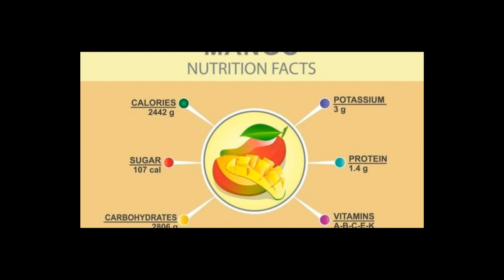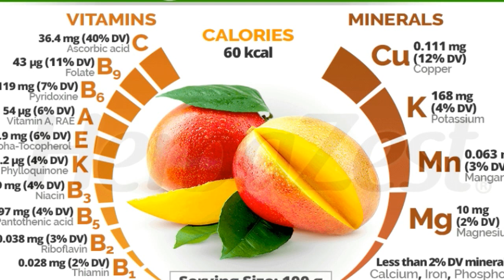can a pregnant woman eat mango | can a diabetic patient eat mango | does mango increase weight